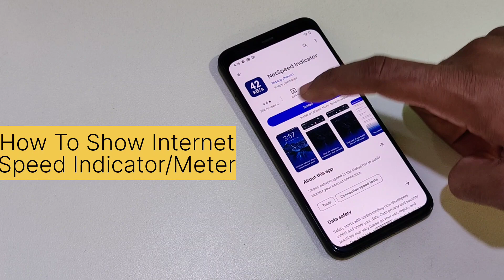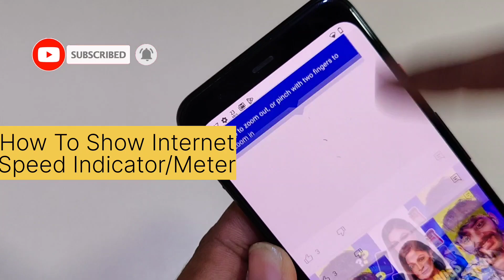How To Show Internet Speed Pixel 3 Internet Speed Indicator Turn On